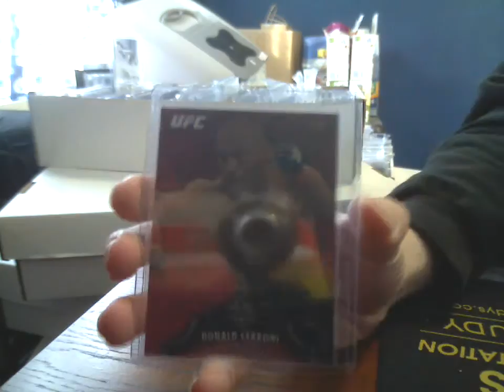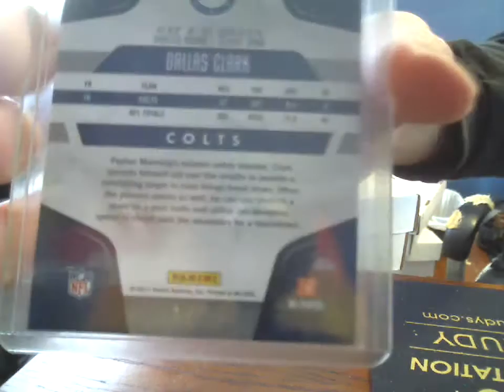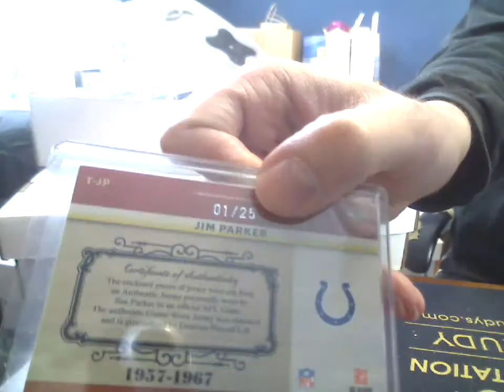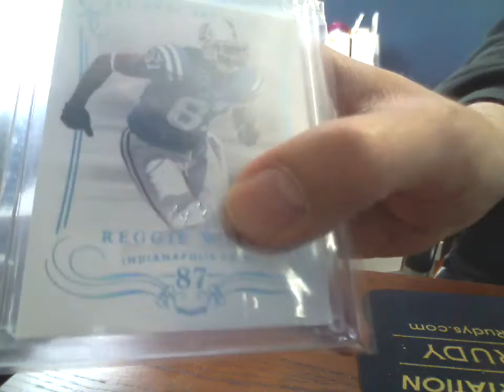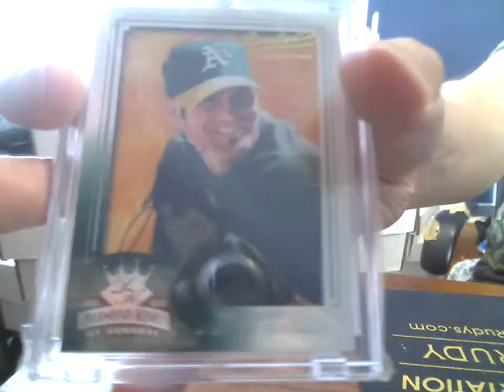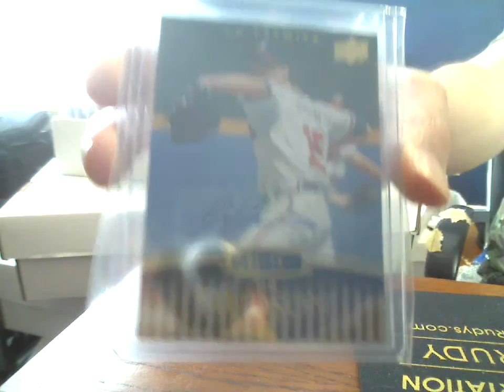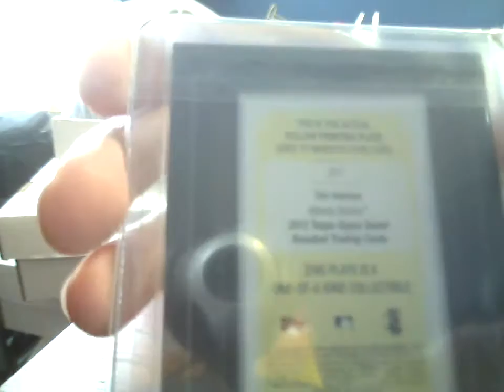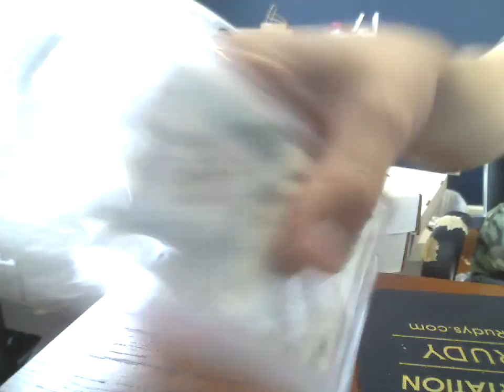Ricky Russo "1 of" Contest Response (Every 1/1 I own!)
Thanks for the contest Ricky!